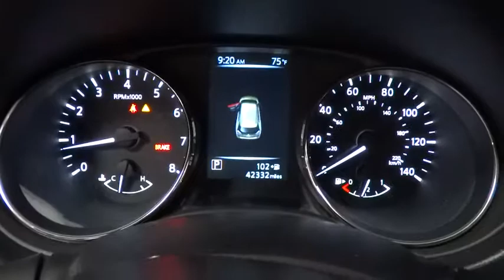2017 NISSAN ROGUE Fresno, Bakersfield, Modesto, Stockton, Central California HP511602NR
SILVER USED 2017 NISSAN ROGUE available in Fresno, California at Lithia Nissan of Fresno. Servicing the Bakersfield, Modesto, Stockton, Central California area.

EPA 33 MPG Hwy/26 MPG City! CARFAX 1-Owner. S trim, BRILLIANT SILVE exterior and Charcoal interior. Bluetooth, CD Player, iPod/MP3 Input, Back-Up Camera, Satellite Radio. READ MORE!br /br /KEY FEATURES INCLUDEbr /Back-Up Camera, Satellite Radio, iPod/MP3 Input, Bluetooth, CD Player. Rear Spoiler, MP3 Player, Remote Trunk Release, Keyless Entry, Steering Wheel Controls. Nissan S with BRILLIANT SILVE exterior and Charcoal interior features a 4 Cylinder Engine with 170 HP at 6000 RPM*. br /br /EXPERTS ARE SAYINGbr /Edmunds.com explains Front seat comfort is as good as it gets in this class. You'll won't feel confined in the Rogue whether in the front or back. The rear seats offer 9 inches of fore/aft adjustment, and both rows offer a good sense of space.. Great Gas Mileage: 33 MPG Hwy. br /br /PURCHASE WITH CONFIDENCEbr /AutoCheck One Owner br /br /VISIT US TODAYbr /Lithia Nissan of Fresno sells new and used Nissan cars, Nissan trucks & Nissan SUVs in Fresno, CA. We have a strong and committed sales staff with many years of experience satisfying our customers' needs. Feel free to browse our inventory online, request more information about vehicles, set up a test drive or inquire about financing! br /br /Pricing analysis performed on 9/7/2018. Horsepower calculations based on trim engine configuration. Fuel economy calculations based on original manufacturer data for trim engine configuration. Please confirm the accuracy of the included equipment by calling us prior to purchase. br /